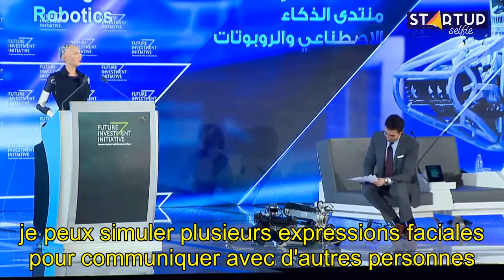Sophia obtient la nationalité saoudienne ...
L’Arabie saoudite est devenu le premier pays à accorder la nationalité à un humanoïde. Ce « robot social » peut reconnaître les visages, et son propre faciès en silicone peut mimer 62 expressions humaines.

Sophia est un robot humanoïde créé à ­Hongkong par la société Hanson Robotics. Sa fonction première sera d’aider les personnes âgées et d’assurer un accueil dans les parcs de Riyad, a-t-elle annoncé elle-même lors de cette interview. D’après son créateur, David Hanson, ce « robot social » peut reconnaître les visages, et son propre faciès en silicone peut mimer 62 expressions humaines. Mais si les internautes ont beaucoup réagi, en Arabie saoudite et au-delà, à l’arrivée de Sophia, ce n’est pas pour ses performances techniques. C’est parce que le pays qui l’accueille marque le pas sur la question des droits ­humains. Notamment ceux des femmes, soumises à de strictes règles régissant leur tenue vestimentaire et leurs déplacements.